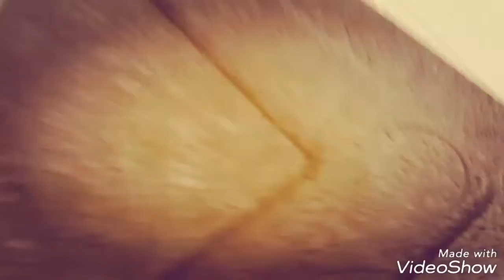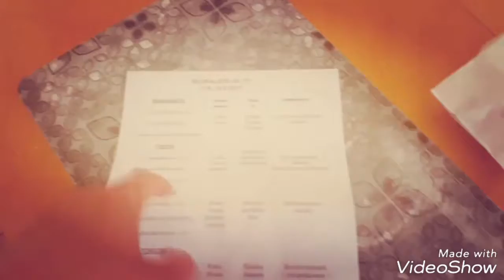Mitä tänän syötäisin?